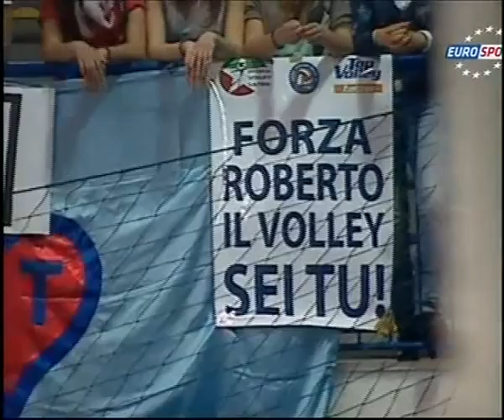Latina - Trento 15.04.2012 Serie A1 semifinal 2nd round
Jan Stokr and Osmany Juantorena vs Jakub Jarosz and Troy Edward